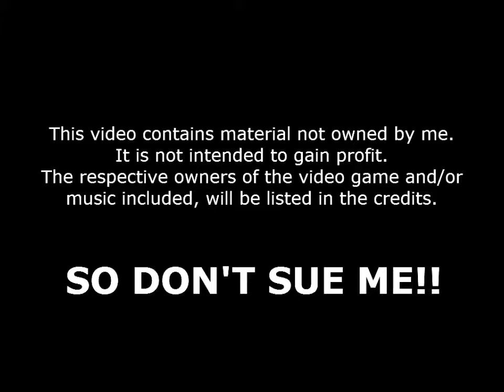Cheezy Adventures in Los Santos EP. 11 Lost Universe